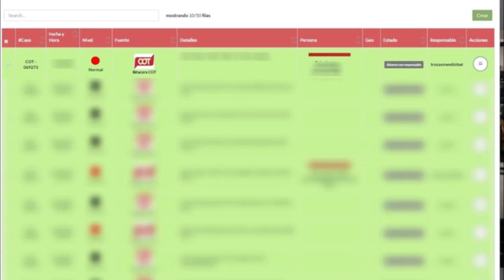El Sistema de Protección Ciudadana de Tigre controló un feroz incendio en un aserradero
Un vecino utilizó la plataforma Alerta Tigre Global para denunciar el siniestro y las cámaras de seguridad del Centro de Operaciones efectuaron un seguimiento minucioso. Agentes locales, Defensa Civil y bomberos voluntarios montaron un operativo y no hubo heridos.

En el centro de la ciudad, el Sistema de Protección Ciudadana local controló un feroz incendio en un aserradero. Fue un operativo coordinado por los agentes del Centro de Operaciones Tigre (COT), Defensa Civil y bomberos voluntarios de Tigre. No hubo heridos y los daños fueron solo materiales.

El hecho se originó en una fábrica ubicada en Maestro Vicco y José Hernández. Al ver las llamas, un vecino utilizó la plataforma Alerta Tigre Global para dar aviso a las autoridades. En ese momento, las cámaras de seguridad iniciaron un minucioso seguimiento del siniestro.

Desde la base de monitoreo local se solicitó la presencia de los móviles que patrullaban la zona, como así también de los bomberos voluntarios. Tras una ardua labor, las autoridades lograron sofocar las llamas, sin lamentar heridos.

La plataforma Alerta Tigre Global fue desarrollada por el Municipio para posibilitar la derivación de situaciones de emergencia a los diferentes agentes externos, como Centro de Operaciones Tigre (COT), Defensa Civil, Bomberos Voluntarios, Servicio de Emergencias Tigre (SET), entre otros, para obtener una respuesta instantánea en el lugar de los hechos.

El Municipio de Tigre cuenta con 2.000 cámaras de seguridad distribuidas en la ciudad, con las que monitorea hechos delictivos, accidentes de tránsito y cualquier otra acción que altere el orden. Cuenta con el apoyo de los móviles de Protección Ciudadana, Defensa Civil, Tránsito y las ambulancias del SET.